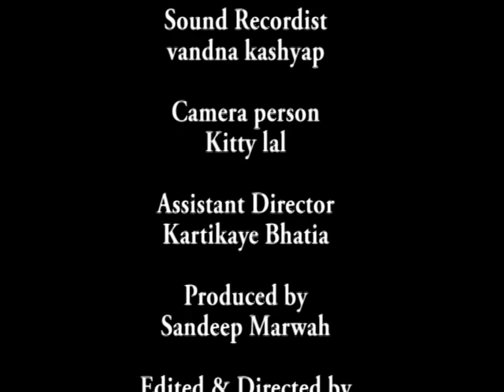Rupika interview final